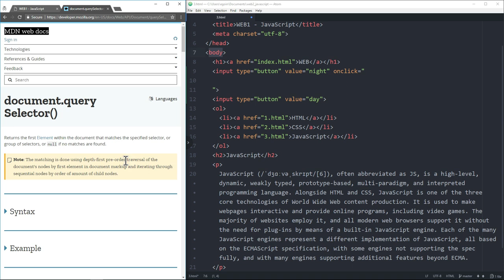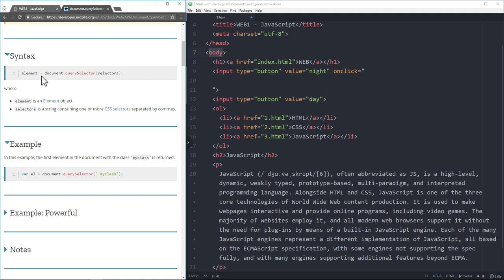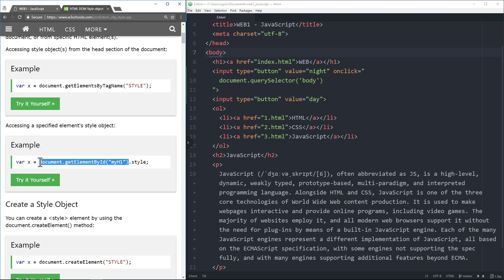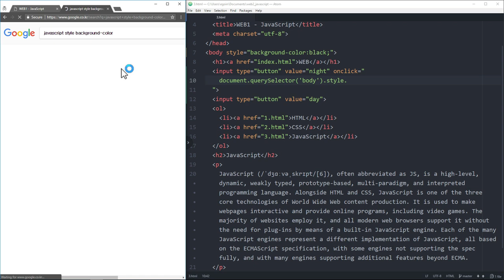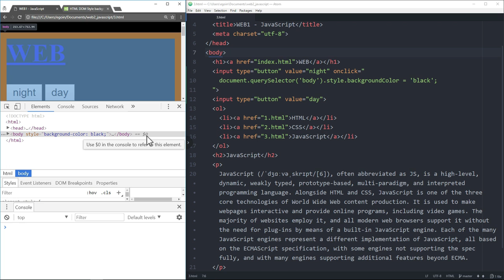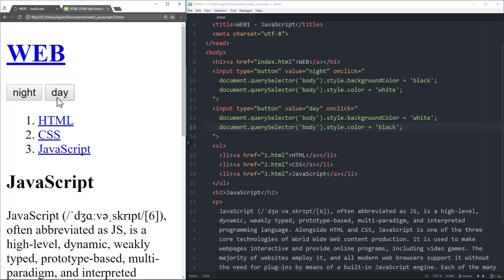WEB2 JavaScript - 12.제어할 태그 선택하기